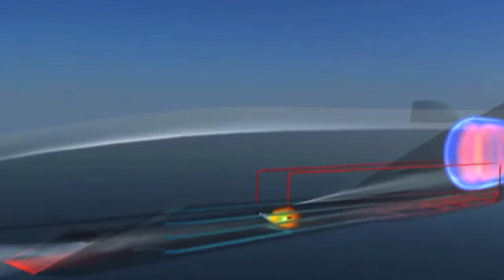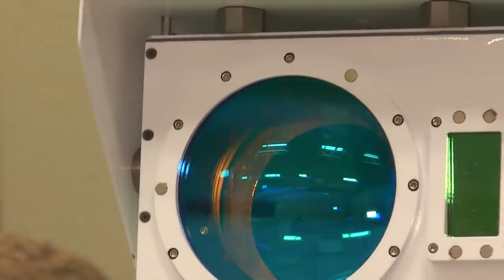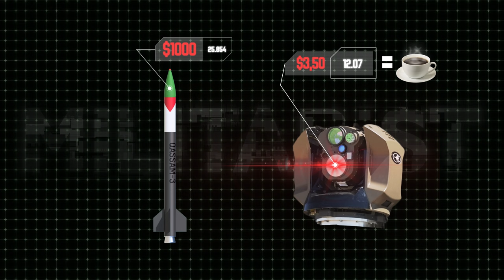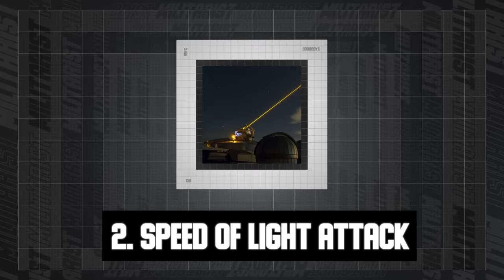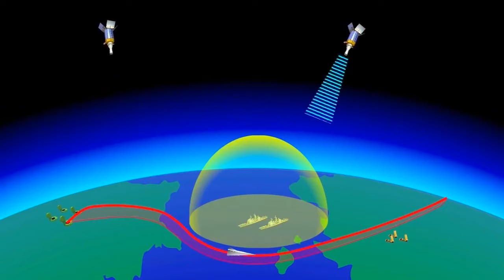Why ISRAELI LASER System CAN’T Fight Iran Hypersonic Missiles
The longer a war lasts, the greater it grows. So, as the Israel-Hamas war continues to rage with no end in sight, nations of the world are already holding meetings and picking sides. It’s only a matter of time before they pick up their guns and join in. China is one of such nations; the world power has been heavily involved in operations globally and the war might be no exception. The US is Israel’s close ally. In the spirit of the enemy of my enemy is my friend, China could easily lean towards Hamas and use the ongoing war to test out its new ruthless hypersonic missiles.